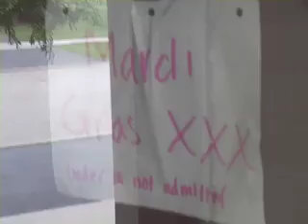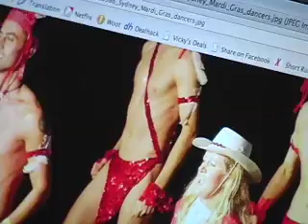Mardi Gras XXX (Parody)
You like graphies of the porn.